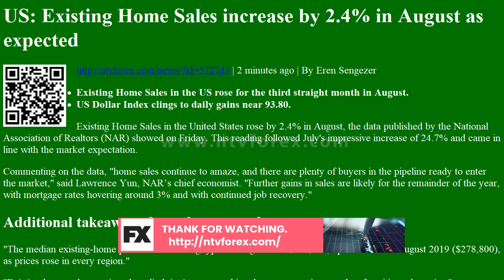US: Existing Home Sales increase by 2.4% in August as expected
. 2 minutes ago . By Eren Sengezer Existing Home Sales in the US rose for the third straight month in August. US Dollar Index clings to daily gains near 93.80. Existing Home Sales in the United States rose by 2.4% in August, the data published by the National Association of Realtors NAR showed on Friday. This reading followed July s impressive increase of 24.7% and came in line with the market expectation. Commenting on the data, home sales continue to amaze, and there are plenty of buyers in the pipeline ready to enter the market, said Lawrence Yun, NAR s chief economist. Further gains in sales are likely for the remainder of the year, with mortgage rates hovering around 3% and with continued job recovery. Additional takeaways from the press release The median existing home price for all housing types in August was $310,600, up 11.4% from August 2019 $278,800 , as prices rose in every...